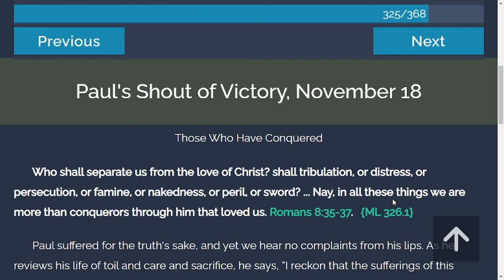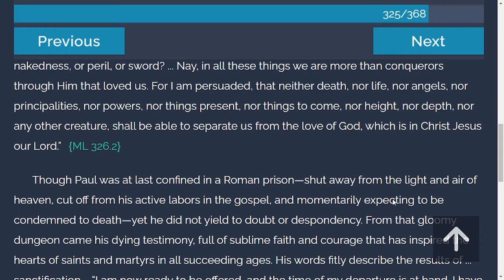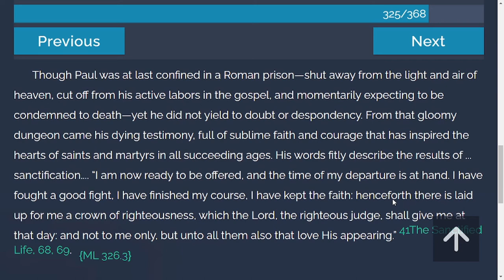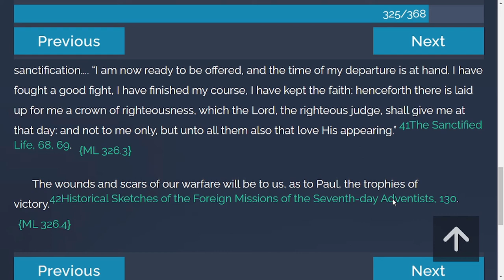TOV Daily Devotion from "My Life Today" | 11/18/2021 | Paul's Shout of Victory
Who shall separate us from the love of Christ? shall tribulation, or distress, or persecution, or famine, or nakedness, or peril, or sword? ... Nay, in all these things we are more than conquerors through him that loved us. Romans 8:35-37.